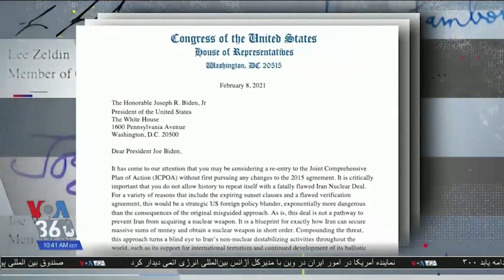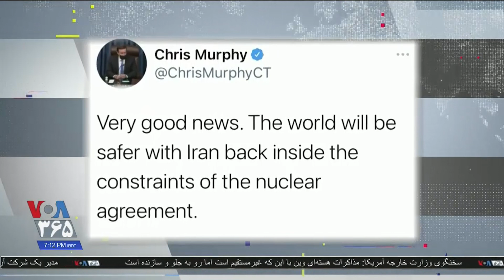درخواست چهار سناتور جمهوریخواه از پرزیدنت بایدن: در رویکردتان درباره ایران تجدیدنظر کنید